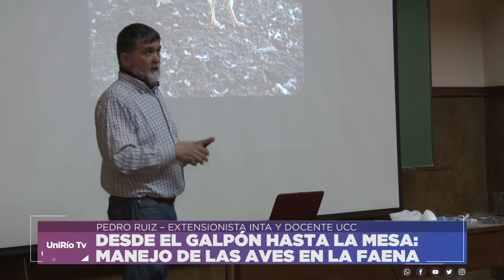DESDE EL GALPÓN HASTA LA MESA: MANEJO DE LAS AVES EN LA FAENA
PEDRO RUIZ – EXTENSIONISTA INTA Y DOCENTE UCC
Facebook.com/uniriotv
Twitter.com/uniriotv